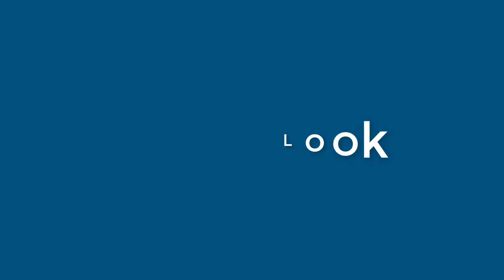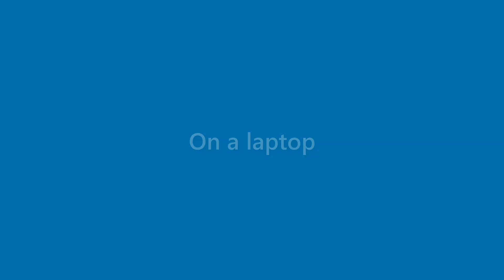Alexandria Cross - appearance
Name Look - Alexandria Cross - appearance. In this video we present "Alexandria Cross" name look and feel in various scenarios.
This video will cover:
How does "Alexandria Cross" look as a personal letterhead?
How does "Alexandria Cross" look on a business card?
How does "Alexandria Cross" look on a computer/laptop screen?
How does "Alexandria Cross" look with different background colors?
How does "Alexandria Cross" look with various fonts?